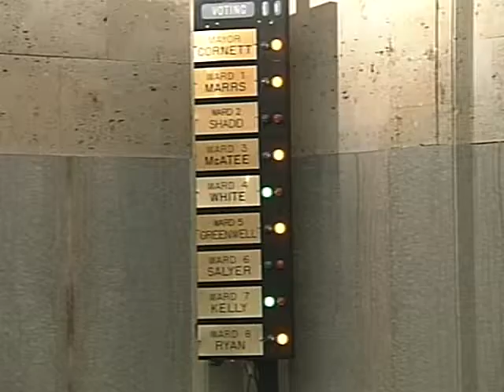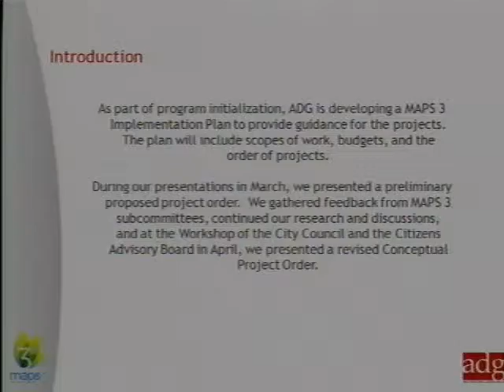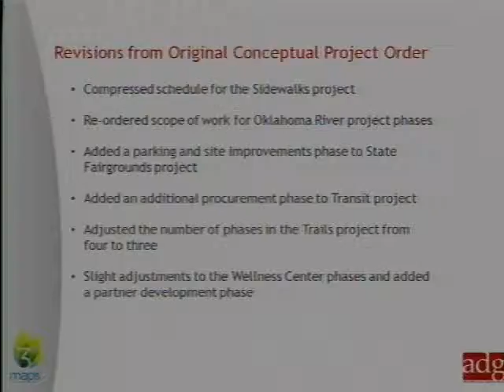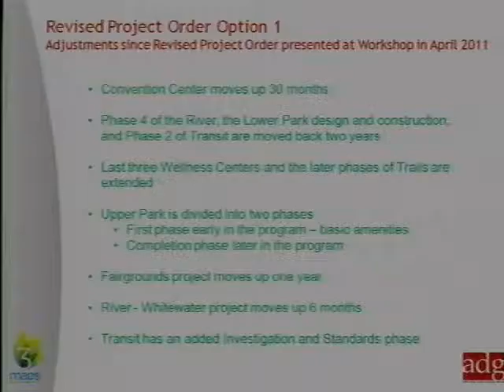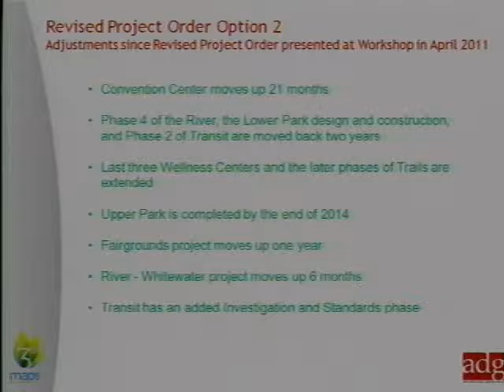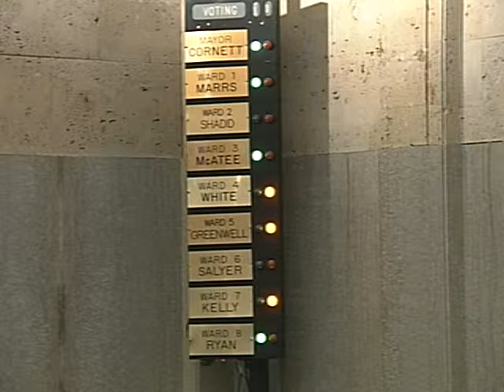OKC City Council - 7/5 MAPS 3 Priority Discussion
This contains the full discussion at the OKC City Council Meeting on July 5, 2011, after council member Shadid's deferral request was denied as to the prioritization of MAPS 3 projects.